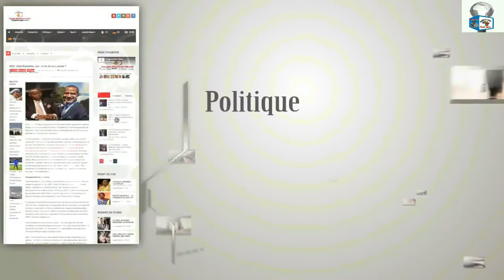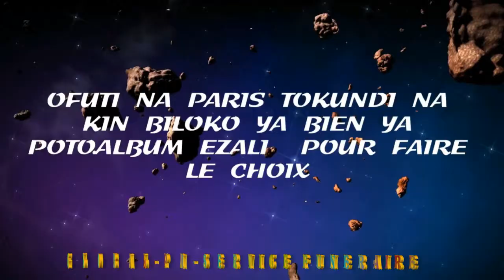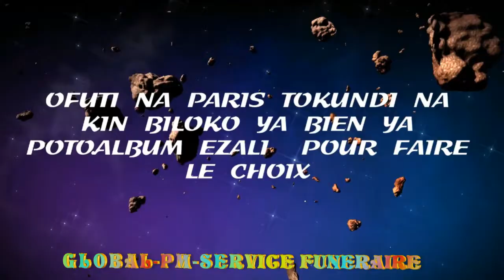ARTISTE ANTI VIRUS OLBELI FILM NAYE PASI YA ORPHELIN EZO BIMA